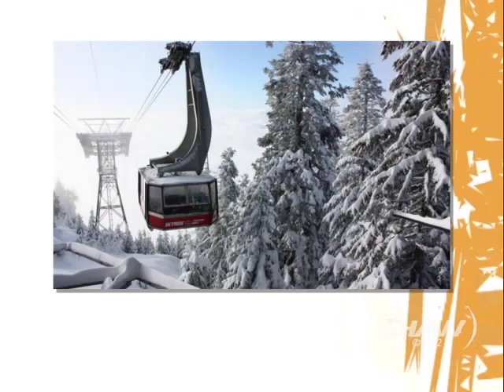Chef Dino Gazzola on UR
Chef Dino Gazzola appears on Shaw TV Vancouver's Urban Rush with hosts Fiona Forbes and Michael Eckford.